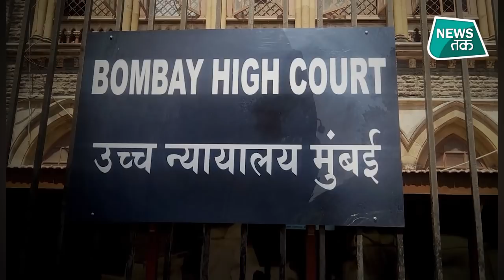Shweta Tiwari :Abhinav kohli की जंग में Court का बड़ा फैसला, बेटे Reyansh पर दोनों का हक| News Tak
टीवी एक्ट्रेस श्वेता तिवारी और पति अभीनव कोहली के  5 साल के बेटे की कस्टडी का फैसला  बॉम्बे हाई कोर्ट ने सुनाया दिया है.कोर्ट ने 5 साल के बेटे रेयांश की कस्टडी श्वेता तिवारी को  दे दी है. साथ ही कोर्ट  ने ये भी फैसला सुनाया  है कि अभिनव को  अपने बेटे रेयांश से डेली 30 मिनट वीडियो कांफ्रेंसिंग के जरिए बात करने और हर वीकेंड 2 घंटे के लिए मिलने की इजाज़त  दी है.